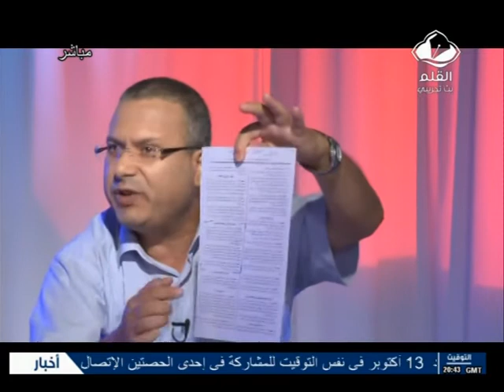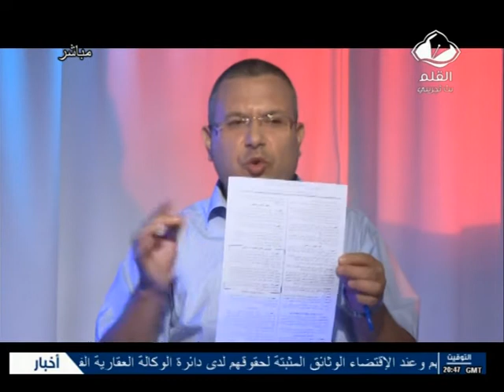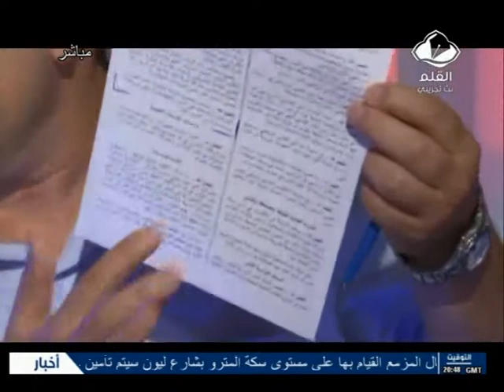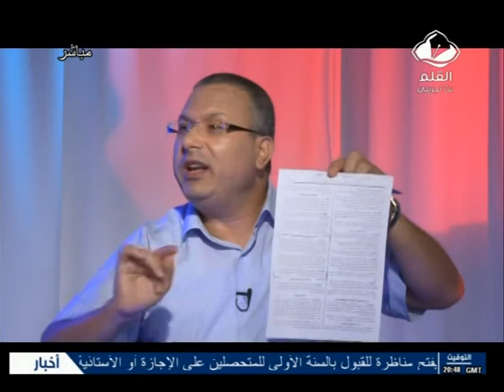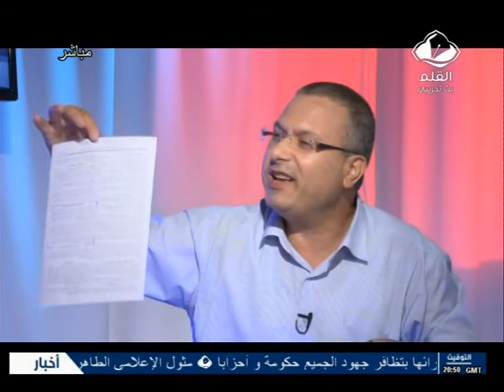رجع الصدى : مشروع مجلة التشجيع على الإستثمار الجزء 1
مشروع مجلة التشجيع على الإستثمار: خبايا و أسرار تدهور اقتصاد تونس

الضيوف:
لسعد الذوادي مكلف بالعلاقات الخارجية بالمجمع المهني للمستشارين الجبائيين.
السيد أنور العذار رجل اعمال ومستثمر تونسي.